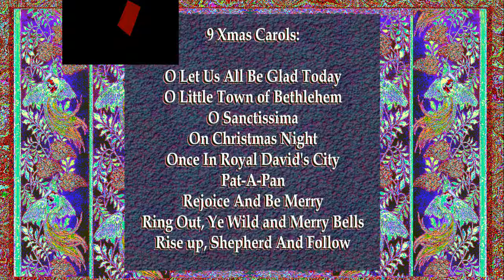Nine (9) Christmas Carols (2016Dec12)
Nine (9) Christmas Carols

9 Xmas Carols:

O Let Us All Be Glad Today
O Little Town of Bethlehem
O Sanctissima
On Christmas Night
Once In Royal David's City
Pat-A-Pan
Rejoice And Be Merry
Ring Out, Ye Wild and Merry Bells
Rise up, Shepherd And Follow